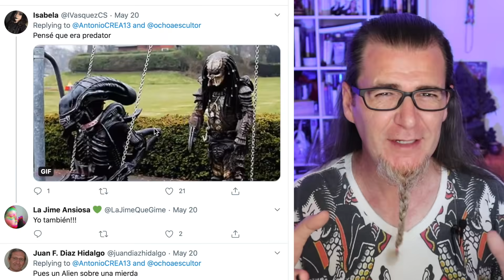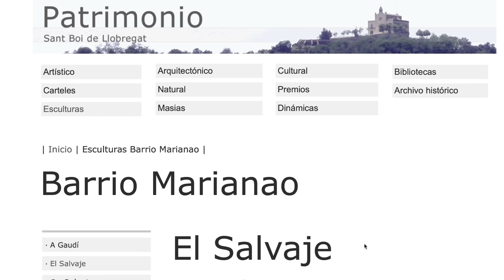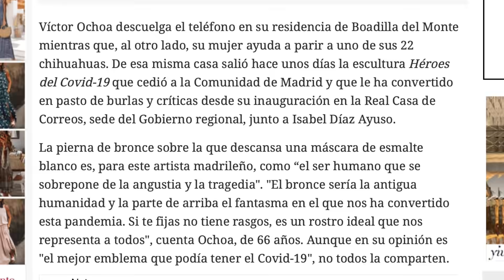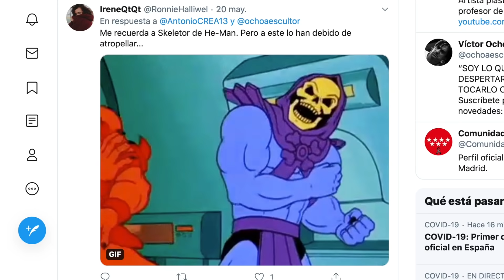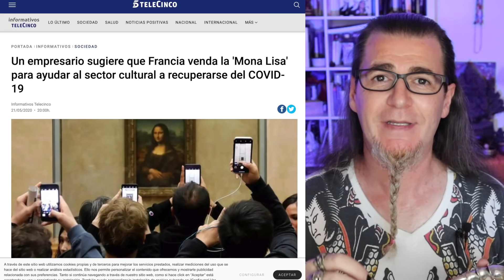LA MENTIRA SOBRE LA DONACIÓN DE LA ESCULTURA DEL COVID 19. MADRID / VÍCTOR OCHOA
En este vídeo hablo de la donación de la escultura en homenaje a las víctimas del COVID 19 de Víctor Ochoa. Doy mi opinión personal y también hablo de lo que ha se ha dicho en la red.